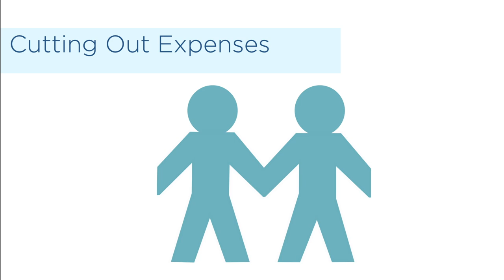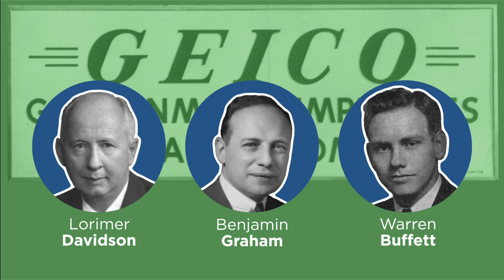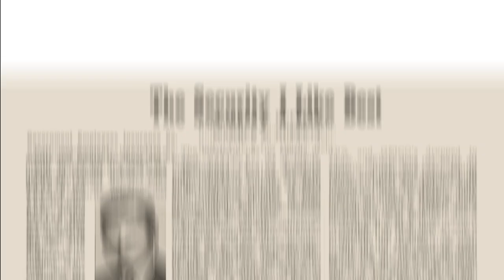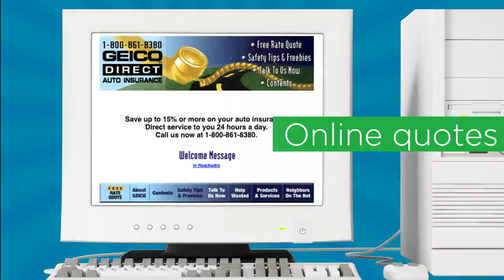The GEICO Story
Learn about GEICO's history - from its humble beginnings in the midst of the Great Depression to its current place as one of the most successful companies in the nation.